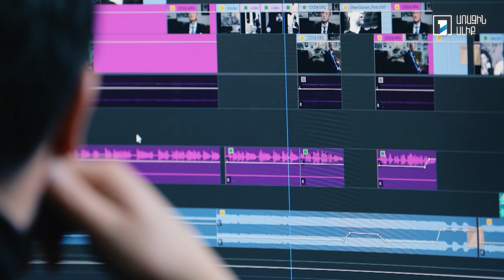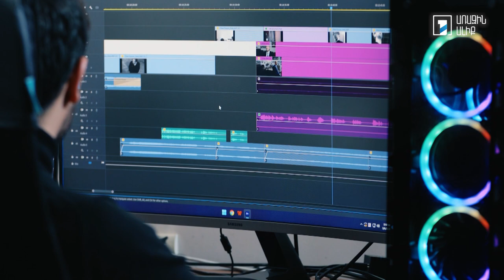5 րոպե ԱՐՎԵՍՏ․ Հայկ Օրդյան